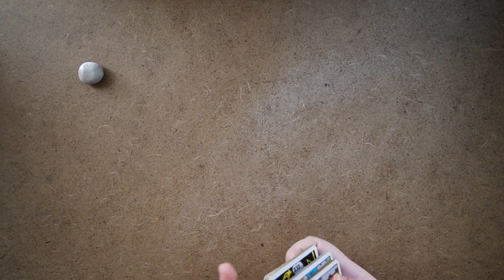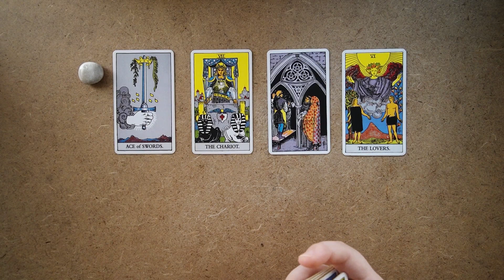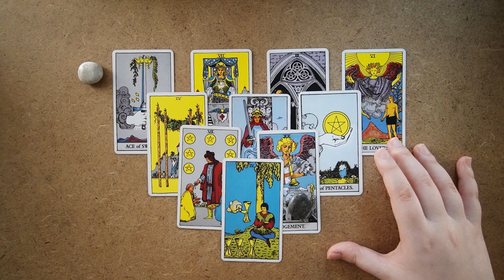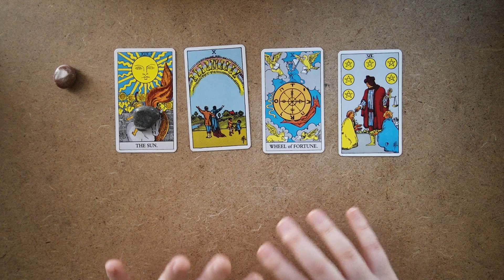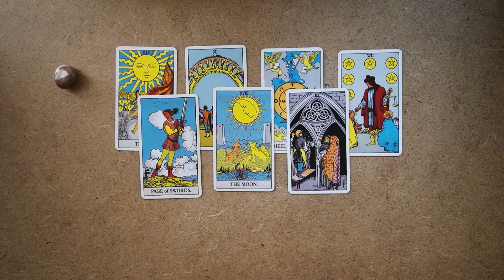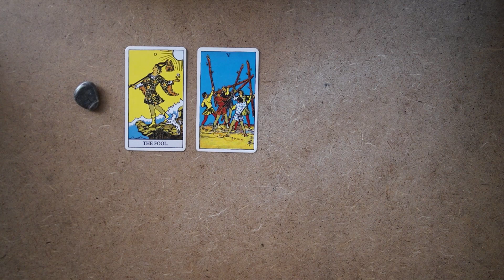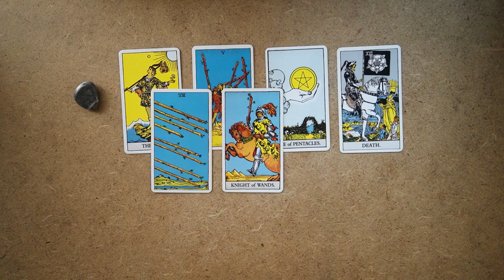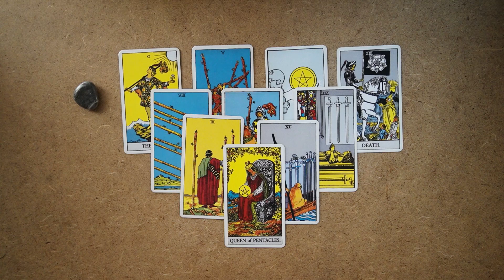What Are You Leaving Behind This Year? | Pick A Card Reading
Leaving things that are not good for our lives... Let's see the messages for each pile.

Intro & Selection 00:00
First Pile 00:27
Second Pile 11:13
Third Pile 21:50